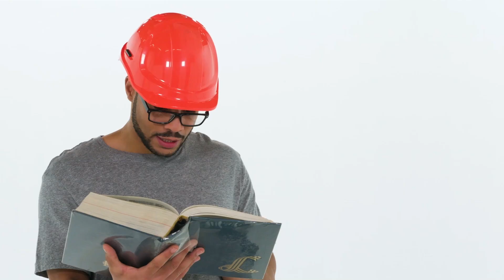COACH ISSA x ADEQUAT : EPI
Les EPI, ça vous parle ?
Ce sont les Équipements de Protection Individuelle comme les chaussures, les gants, les casques…
Adéquat & le FASTT font le point avec le Coach Issa pour vous aider à vous équiper correctement !